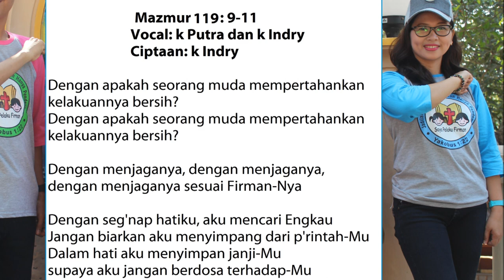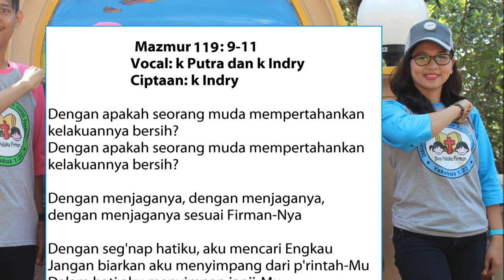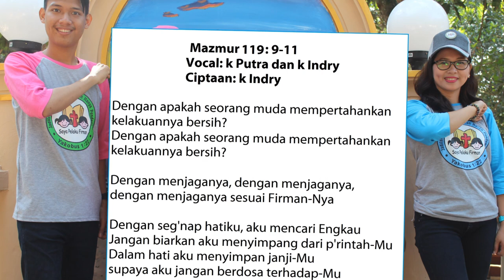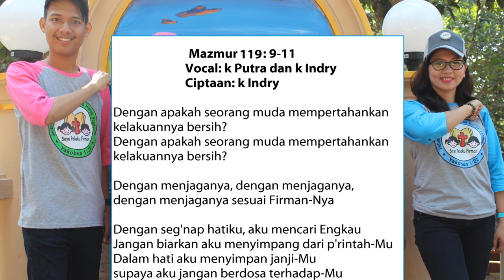Mencintai Firman-Mu (Mazmur 119: 11-13) Duo: K Indry dan k Putra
Hope Ministry Team